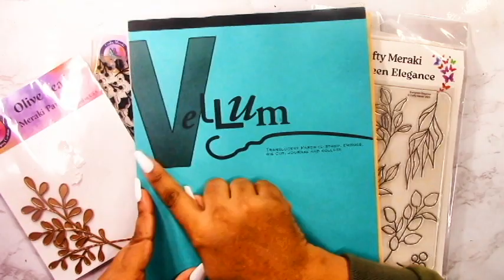Create Soft & Elegant Vellum Cards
Hello Crafty Meraki friends! It’s Deepa here again and today we’re making cards out of vellum! This is a great way to get soft and elegant looks with your crafting. I hope you’ll give it a try.

This means that when you shop using these affiliate links, the person it’s linked to will get a small commission from the company directly, as a thank you for directing you to them. We all appreciate you using these to help us create content for you to enjoy and are grateful for every click! I hope this video inspires you and hope you have a crafty day!

💖 Deepa
You can find more of my work on Instagram

SUPPLIES USED